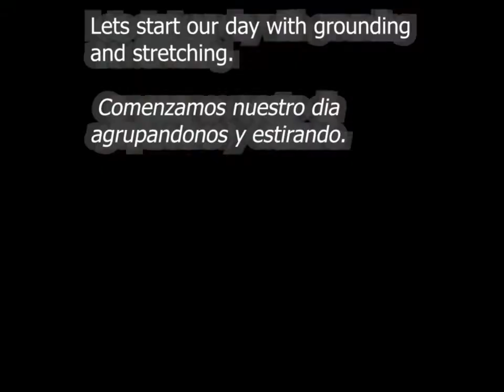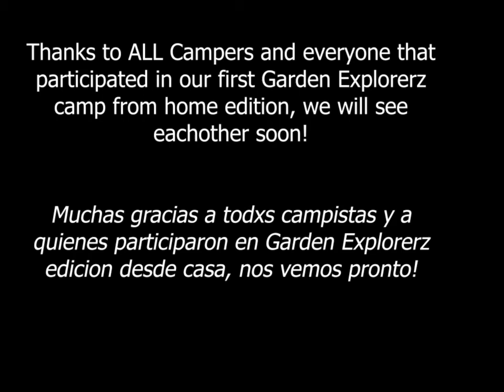Garden Explorerz 2020 Camp from Home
Garden Explorerz went virtual this year! See how we connected with art, gardening, food and more.